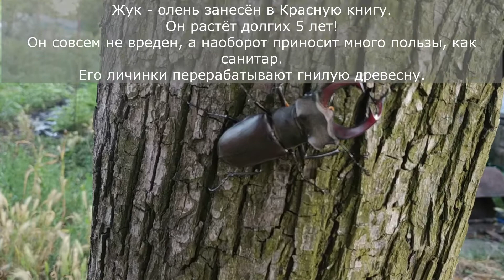Жук-олень. Сейчас вылет жуков.Vita St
Жук-олень занесён в Красную Книгу.
Он растёт долгих 5 лет!
Он совсем безобидный.
Очень полезен как санитар. Сейчас в июне идет вылет жуков.
Не обижайте их ,а тем более, не давите ногами!
#:ЖукОлень#КраснаяКнига#Vita_St